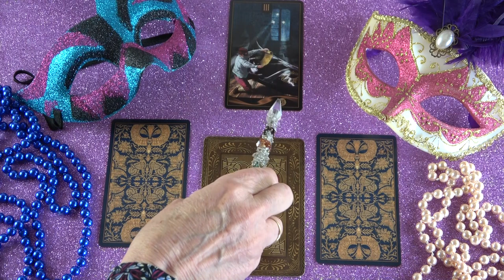Mit gondol, mit érez és mit fog tenni?💖Szerelmi jóslás💖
Kép: shutterstock/Brazhyk

Telefonos elérhetőségem jóslásra:
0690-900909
750Ft/Perc

Átutalás:
Erste Bank
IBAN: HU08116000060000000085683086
BIC: GIBAHUHBXXX
Tulajdonos: Dendera Susanna Medici

Védikus Csillagjegyek:
Kos: kb. Április 13-tól Május 13-ig
Bika: kb. Május 13-tól Június 14-ig
Ikrek: kb. Június 14-től Július 15-ig
Rák: kb. Július 15-től Augusztus 16-ig
Oroszlán: kb. Augusztus 16-tól Szeptember 16-ig
Szűz: kb. Szeptember 16-tól Október 16-ig
Mérleg: kb. Október 16-tól November 15-ig
Szkorpión: kb. November 15-től Dezember 15-ig
Nyilas: kb. December 15-ől Január 14-ig
Bak: kb. Január 15-től Február 12-ig
Vízöntő: kb. Február 12-től Március 13-ig
Halak: kb. Március 13-tól Április 13-ig